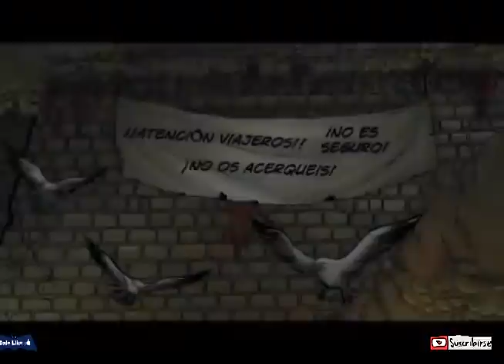Wish you were here - Parte 11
la pregunta de ¿porque? deberias siquiera esforzae en un mundo donde la humanidad ya no existe, es el mantra que los protagonistas adoptan en la nueva desesperanza del ser humano